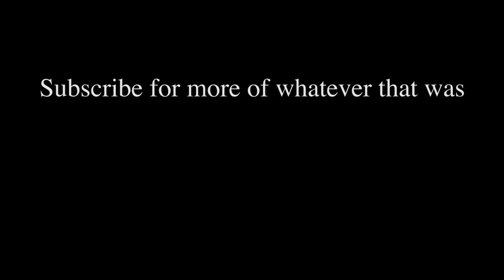Tom Hardy meets Tom Hardy’s. [Deepfake]